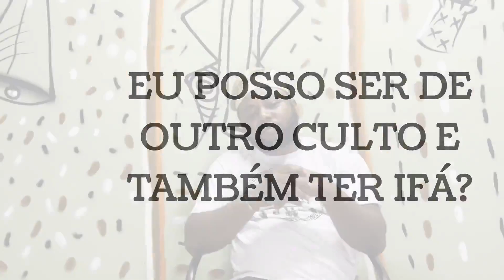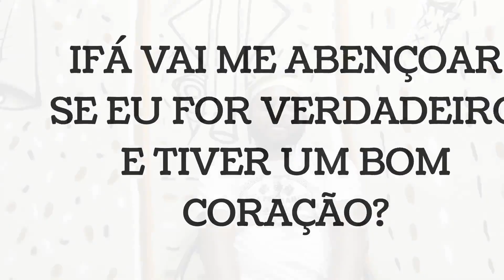O QUE É IFÁ? QUEM É ÒRÚNMÌLÁ? - OLUWO OGUNDEJI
OLUWO OGUNDEJI IFADAMITAN ELEBUIBON explica o que é Ifá e quem é Orunmilá, e também fala da importância da conduta, caráter e tira as dúvidas sobre o culto de Ifá.

Capítulos:
0:00 - OLUWO OGUNDEJI
0:19 - Quem é IFÁ e Orunmilá?
3:38 - Onde começou o Culto de IFÁ?
6:12 - Eu posso ser de outro culto e também ter IFÁ?
10:06 - IFÁ vai me abençoar se eu for verdadeiro?